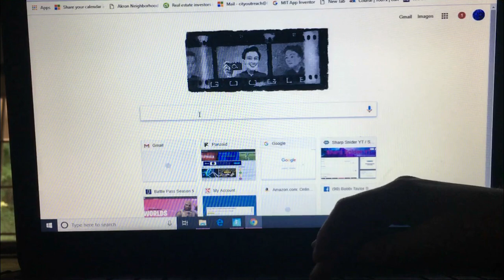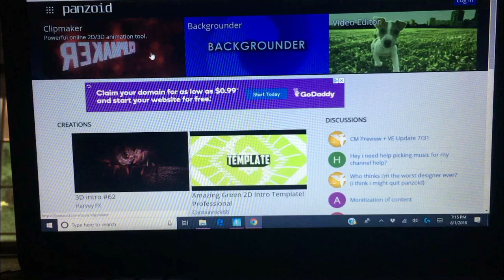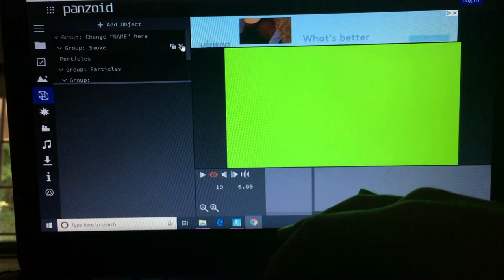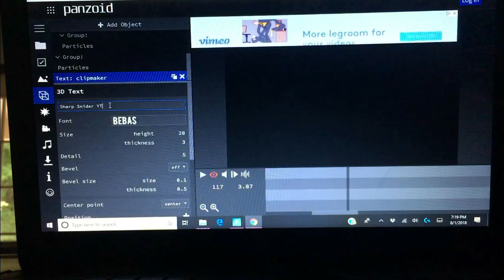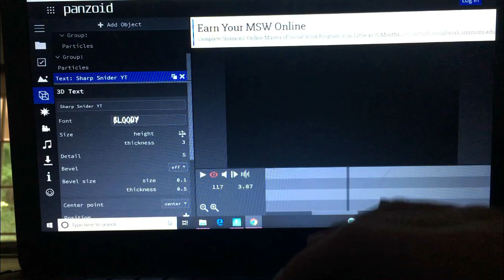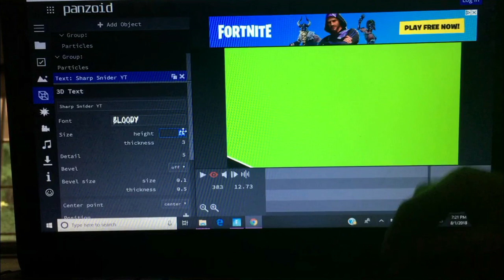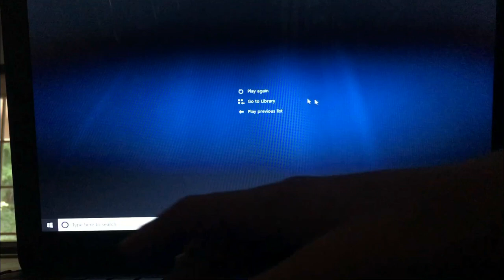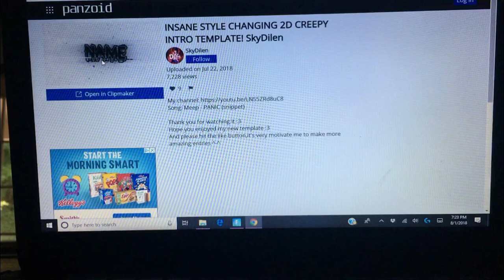HOW TO MAKE YOUR OWN FREE INTRO OR OUTRO!!!!